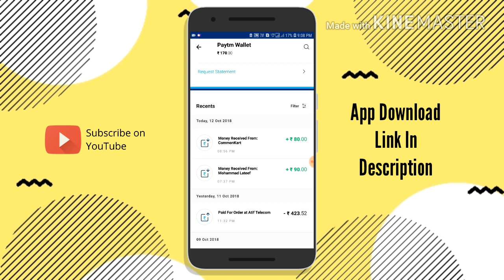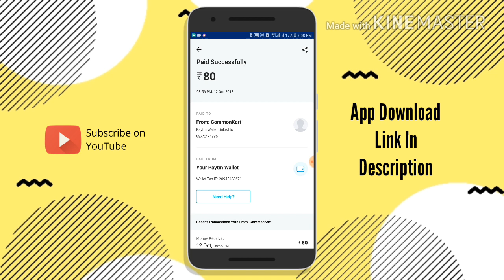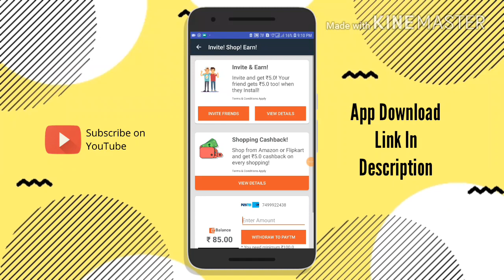CommonKart Unlimited Trick || 80₹ Live Payment Proof ||Signup➡️5₹/- & Refer➡️5₹/- Instant Money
Note =     💥Giveway Me Hissa Lena Na Bhule🔥

CommonKart App Unlimited Refer
CommonKart App Refer And Earn Unlimited
CommonKart How to earn Earn Unlimited
CommonKart Unlimited Trick